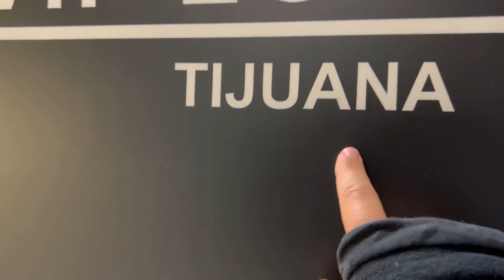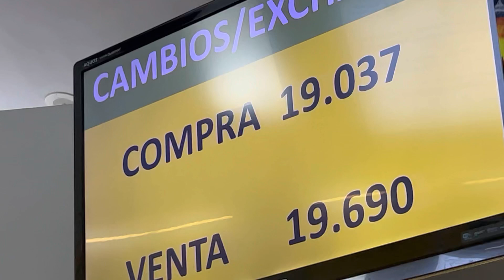АЭРОПОРТ ТИХУАНА ⛔️ ФЭЙС-КОНТРОЛЬ ЛАЙФХАКИ / КУДА БЕЖАТь ИЗ РФ